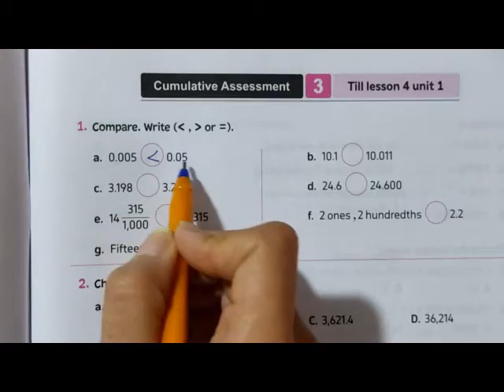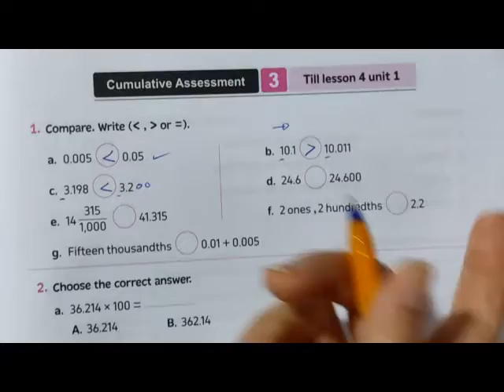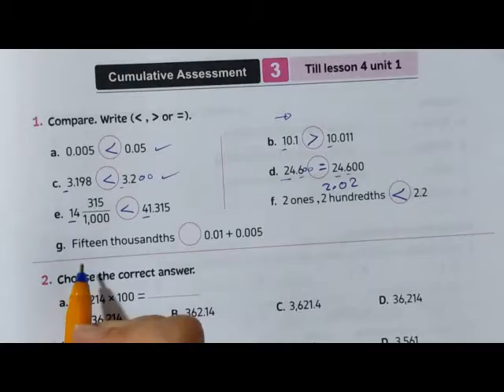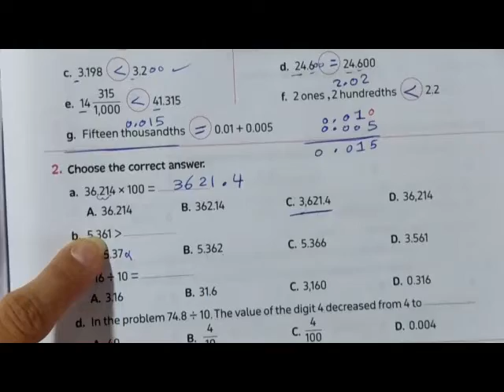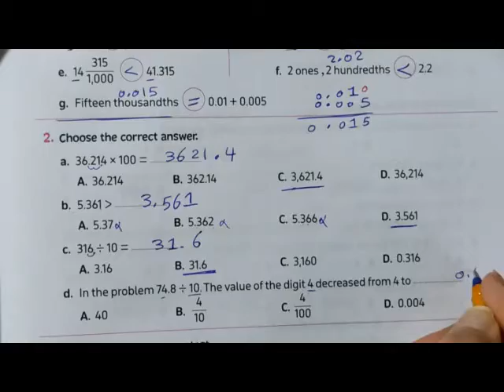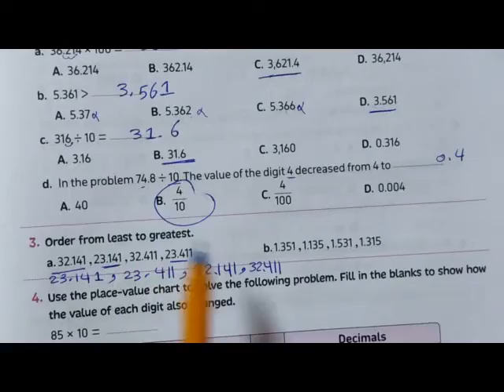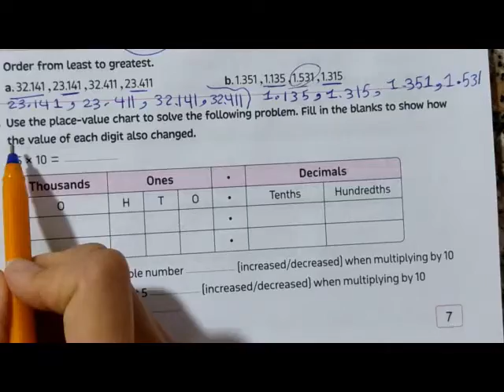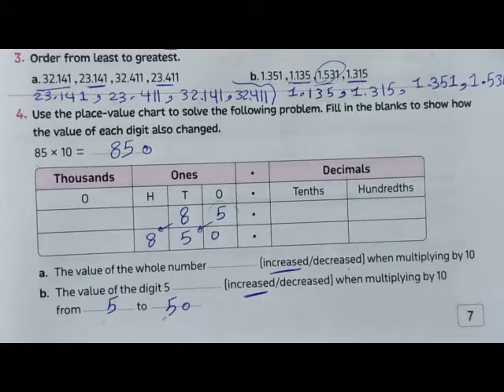Sheet 3/ Till lesson 4 unit 1/ المعاصر 2024 ماث الصف الخامس / الترم الاول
sheet 3
till lesson 4 unit 1
math for grade five
first term
Droos math
ماث الصف الخامس
الترم الأول
المنهج الجديد
دروس ماث
جريد فايف
حل تدريبات ماث للصف الخامس
المعاصر 2024